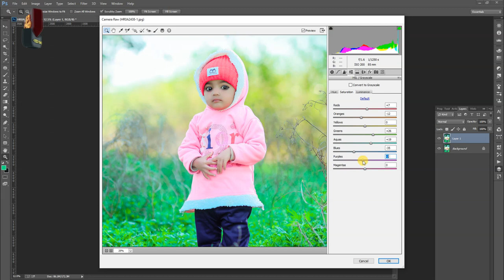Awesome Baby Photo Editting in Photoshop, Awesome Clour Filters, Smoth Skin and Retouch Outt Class,